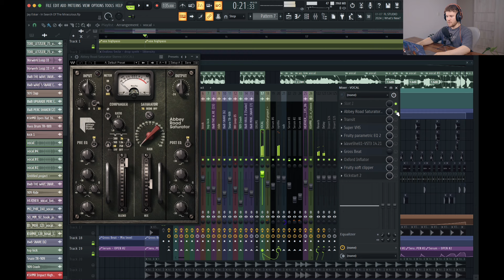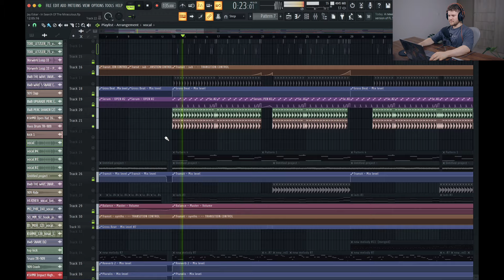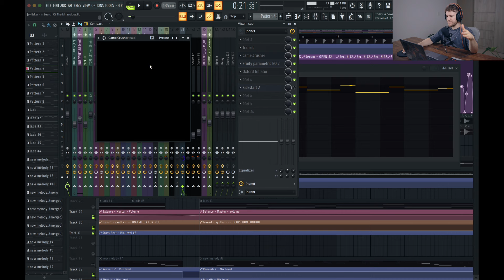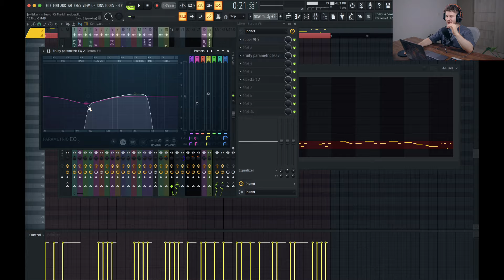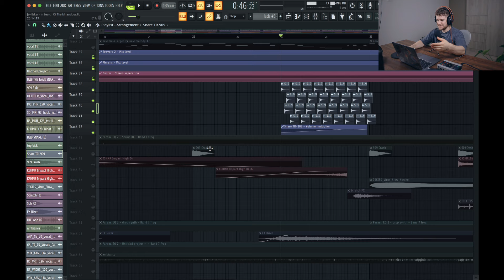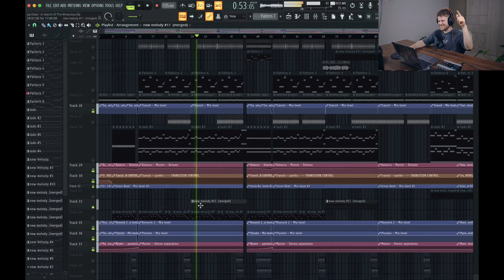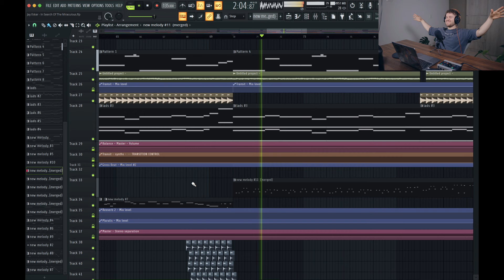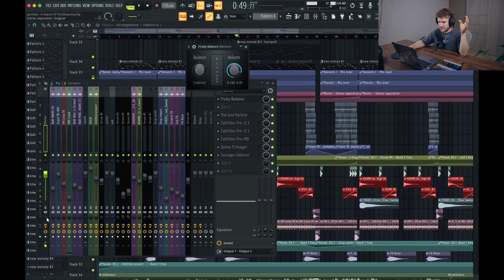Explaining How I Made '"In Search Of The Miraculous" | (FLP Included!)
Explaining How I Made '"In Search Of The Miraculous" | Jay Eskar In The Studio (FLP Included!)

Hey guys! Welcome to the making of my newest release titled "In Search Of The Miraculous!" This release is super special for me because I am dropping the FLP for anyone who wants to take a look into it/learn/apply the sounds in their songs! YES. Please let me know what you think about this one in the comments. Much love!!